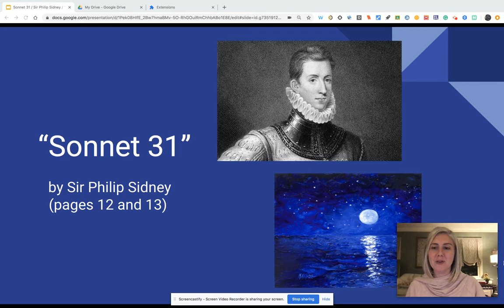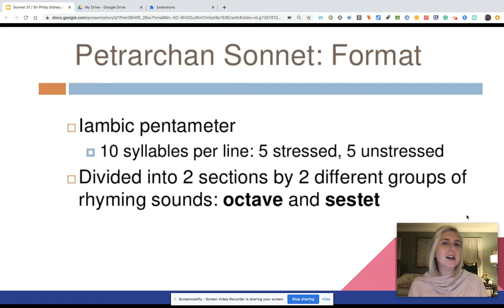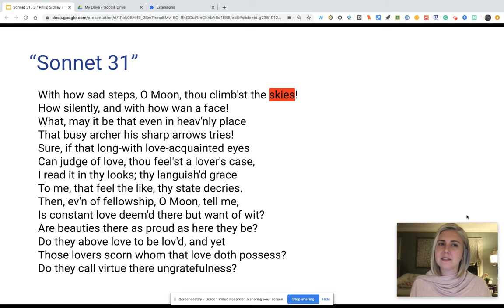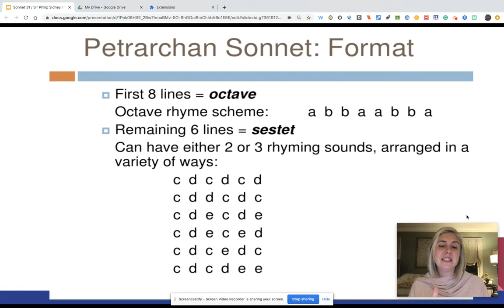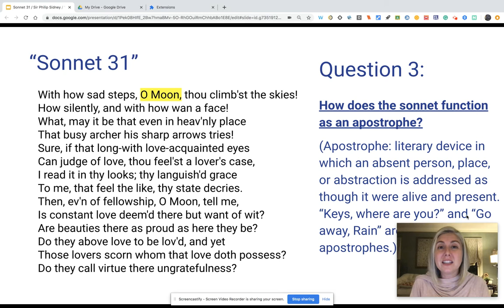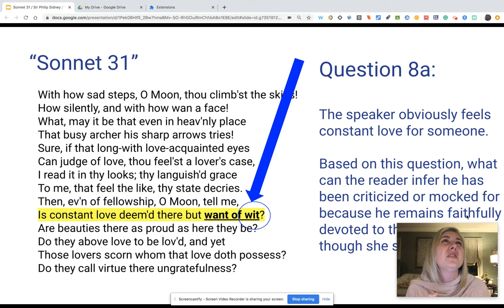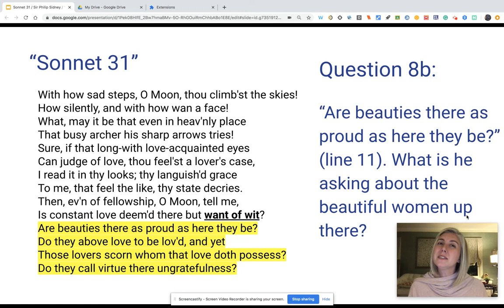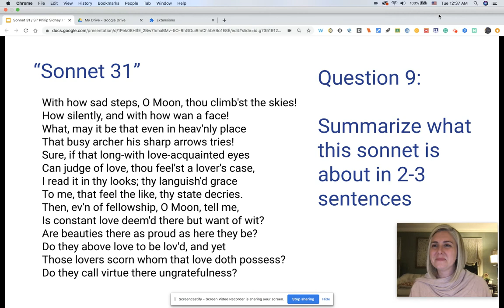Sidney / "Sonnet 31" / "With how sad steps, O Moon..."